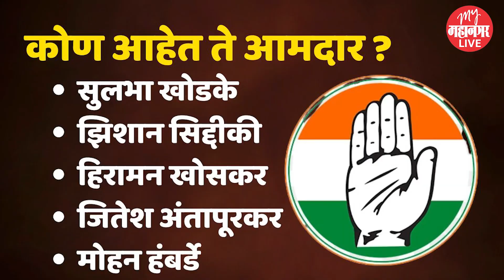Congress: निवडणुकी आधी 5 आमदारांना दणका, काँग्रेसने तिकीट कापले | Vidhansabha Election 2024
Vidhansabha Election, Vidhansabha Election 2024, Vidhansabha Election Congress, Congress Action On Cross Voters MLA, Sulbha Khodke, Zeeshan Siddiqui, Hiraman Khoskar, Jitesh Antapurkar, Mohan Humbarde,